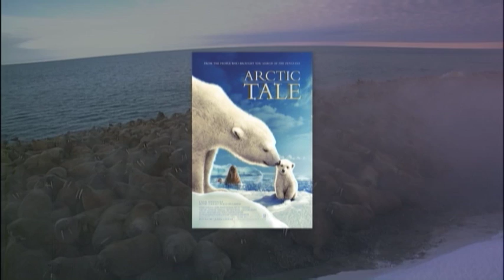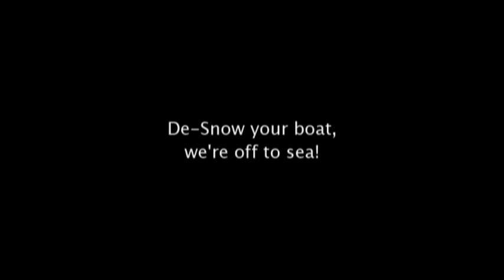Arctic - Polecam - filming walrus - Adventure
Polecam owner/developer Steffan Hewitt certainly knows how to take this amazing portable crane system to the extremes. Capturing footage in full HD to be used as part of the National Geographic Paramount 'Arctic Tale'. Alongside Steffan, Nature, specialist film cameraman Adam Ravetch experienced extreme weather conditions but will surely treasure the experience. The Polecam system proved it's reliability once again!